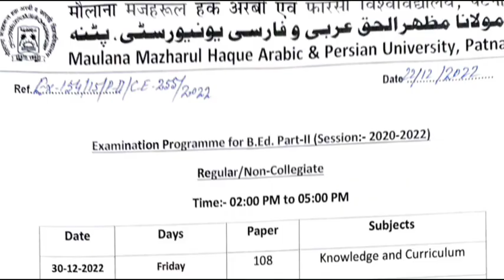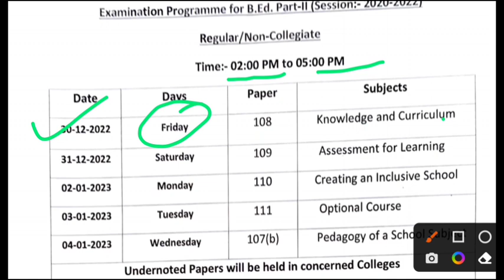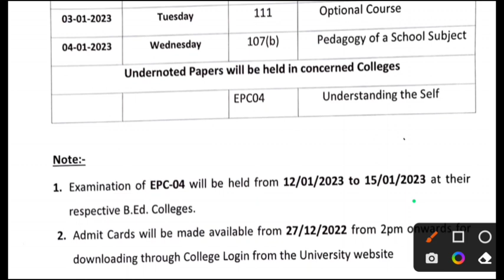mmhapu b.ed part 2 exam time table 2022 | bed part 2 exam schedule 2022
mmhapu b.ed part 2 exam time table 2022 | bed part 2 exam schedule 2022 | b.ed exam 2022